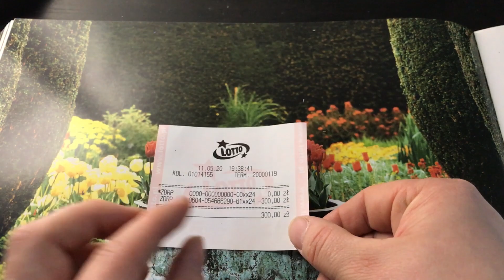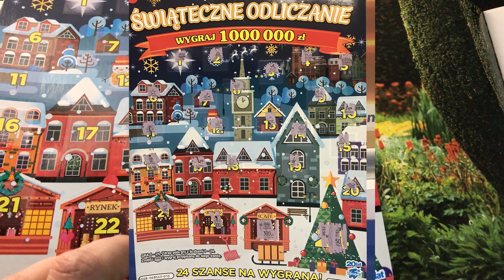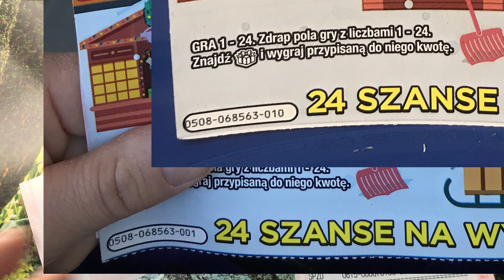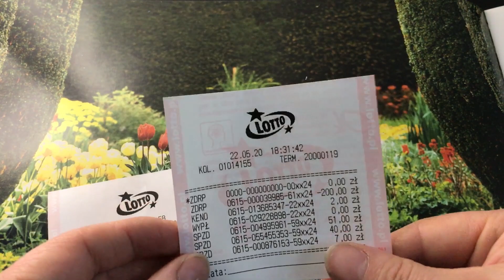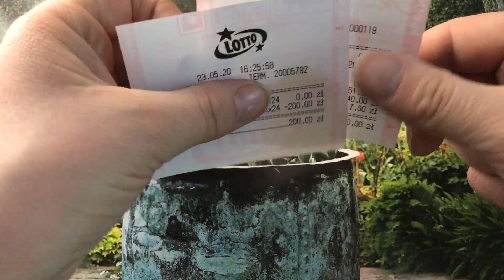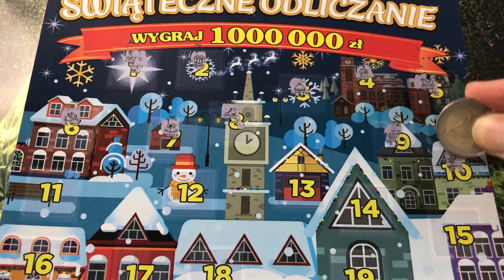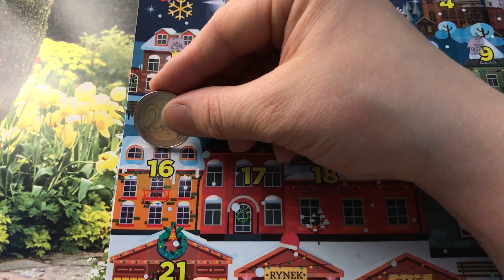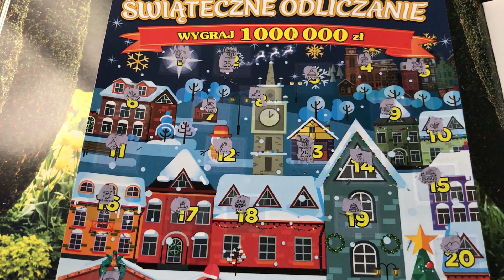#108 ZDRAPKI LOTTO ⚜️TAK TRZEBA ŻYĆ😎😂⚜️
Cześć! Dzisiaj odcinek dla naprawdę cierpliwych i ciekawych widzów😎